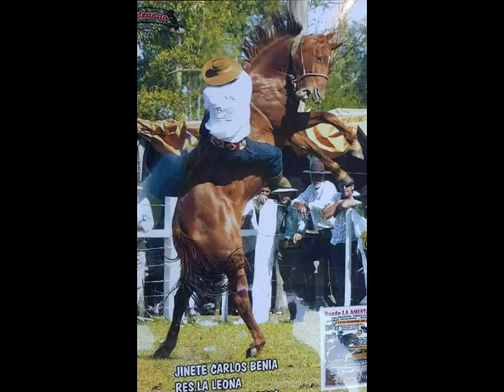Emanuel Calero y Franco Berrutti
"Homenaje a los bellacos Orientales" es una inquietud que nace desde el oficio antiguo del payador, como periodista del medio rural transmitiendo lo sucedido en versos…
 Aquí dos jóvenes, y un guitarra experiente tratan de recopilar parte de la historia, presente y futuro del trabajo de los tropilleros y un pequeño reconocimiento a los caballos que se han ganado su respeto y cariño de la gente…